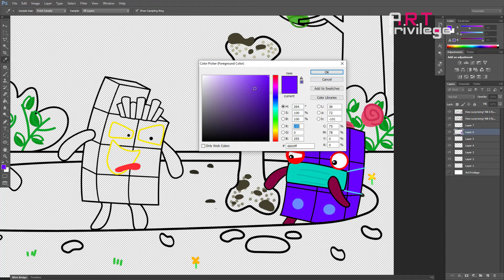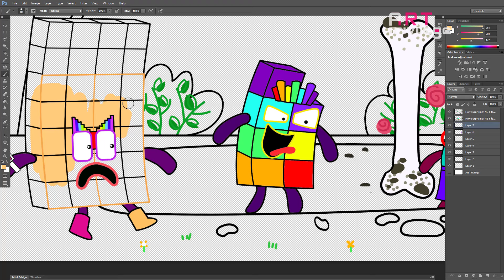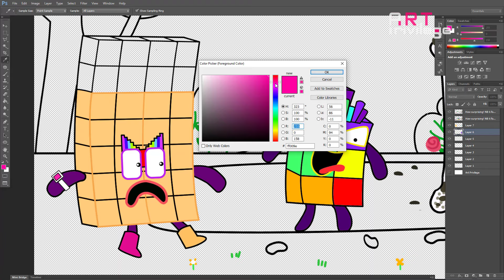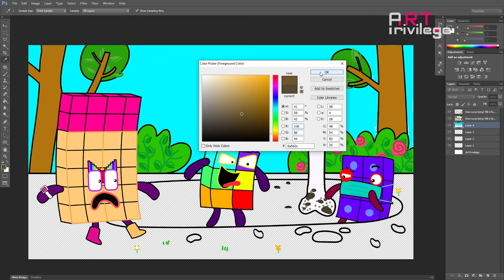How surprising! NB 6 found a giant bone | Numberblocks Fanmade Coloring Story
Numberblocks Fanmade Coloring Story: How surprising! NB 6 found a giant bone
Art Privilege ☆☆
★★★ Good Luck for all of You! ★★★

☆ About this channel:
Art Privilege channel is about Fanmade Coloring Story!  I design images of Numberblocks using Adobe Photoshop software. Each video is an interesting, funny story revolving around the character Numberblocks, Peppa Pig and Avocado.

★ Tools: Adobe Photoshop
★ Recorder: Camtasia
★ Edited video: Camtasia